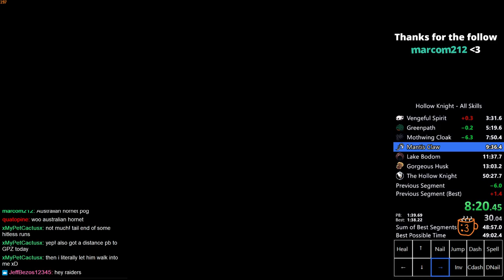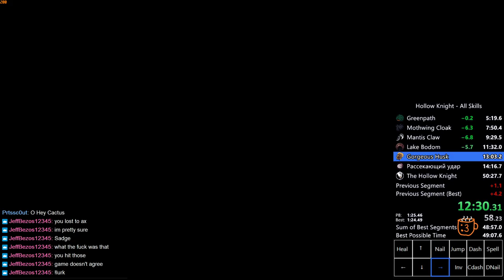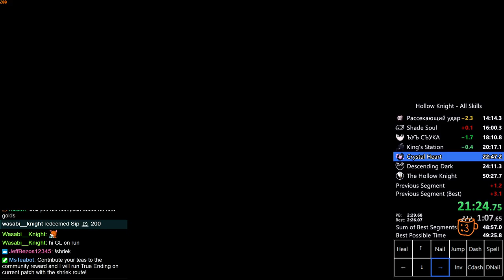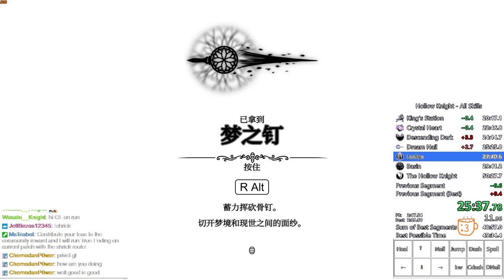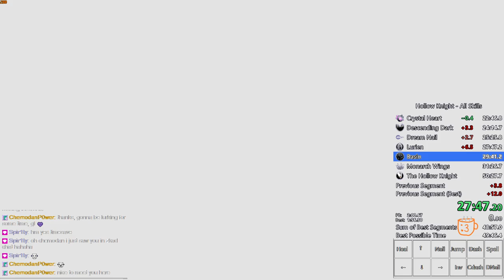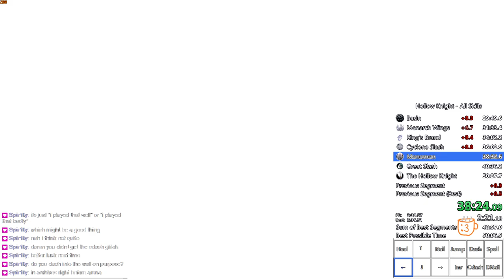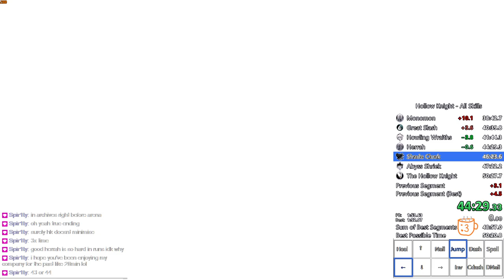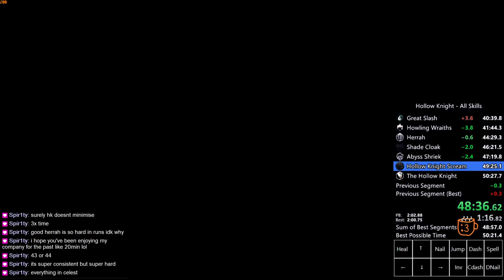Hollow knight All Skills in 50:23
Got small PB while practicing for the tournament. Got pretty unlucky in mid game but was able to hold it together. We take those. Will definitely going for lower 50:xx and for 49 eventually.